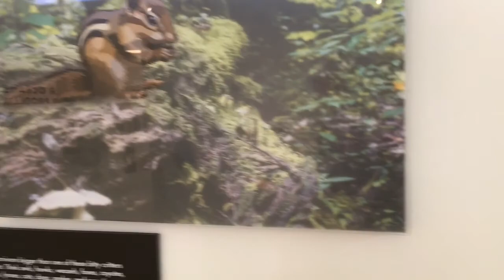SENIOR THESIS IS UP!!! Mason Vlog #985 12.3.2018